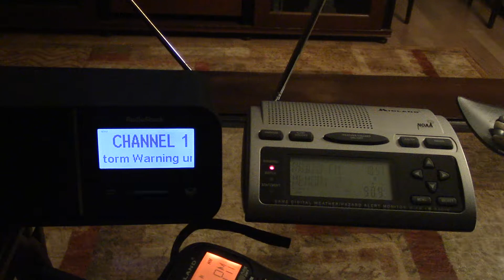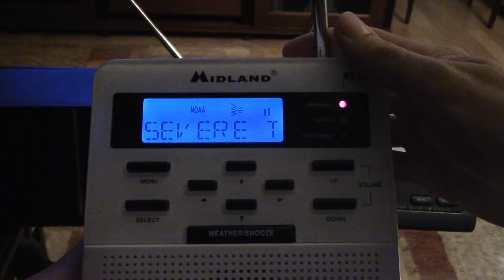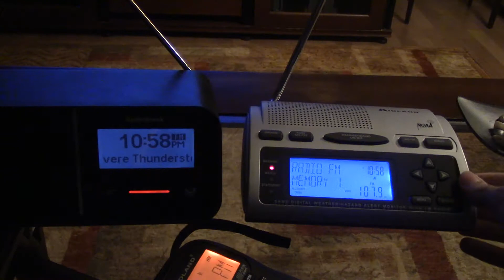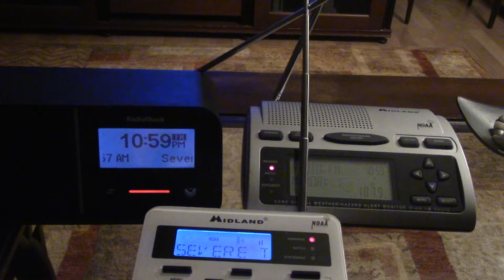NOAA Weather Radio and AM/FM EAS #393-394: Severe Thunderstorm Warning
This was part of a short yet fascinating severe weather event on July 22 through the early morning of July 23. The Storm Prediction Center placed my area under a slight risk in a Day 2 outlook, which lasted until being crumpled up towards Northeastern Maine. A Marginal risk remained bringing 5 severe thunderstorm warnings and multiple relays, including WCAX, WOXR, and WVPS

This is alert 15 and 16. There were 17 alerts received.